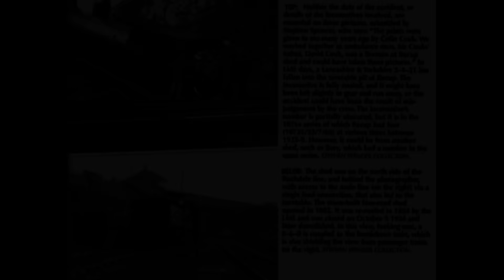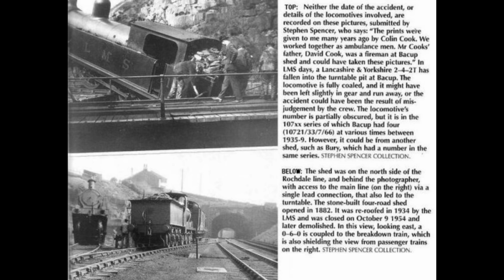The TRUE Story Behind Oliver Owns Up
A small breakdown of the events that inspired the classic Thomas & Friends story, "Oliver Owns Up!"